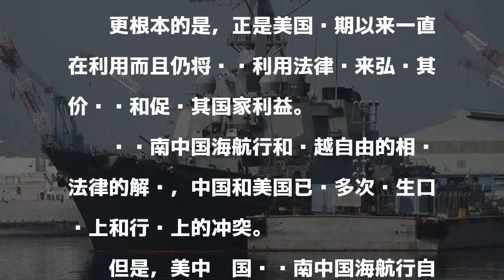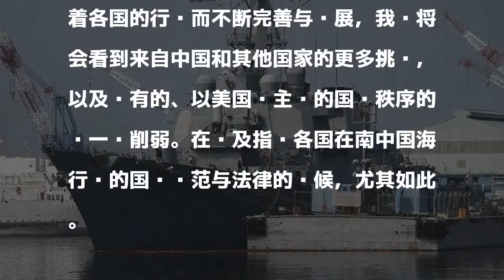中美围绕南海开打法律战 美国主导国际秩序受挑战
据美国外交学者网站10月11日发表的题为《中国和美国都在南中国海采取了法律战》的文章称，近来，美国对华战略的权威人士迈克尔·皮尔斯伯里宣称“美国政府缺乏法律战和反法律战的能力”。他在这里说的主要是南中国海纠纷。他补充说：“中国政府似乎更有组织性，能够构思和采取更聪明的法律战略以无视国际准则并且不受惩罚。”

發表評論評論如下。